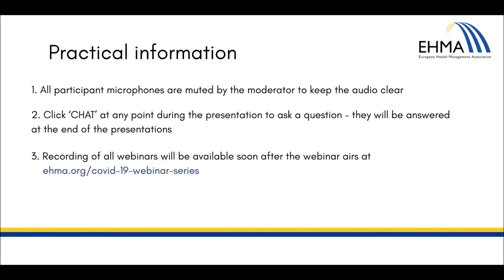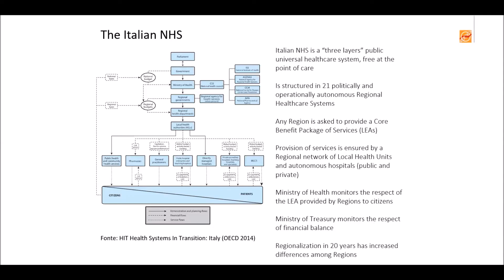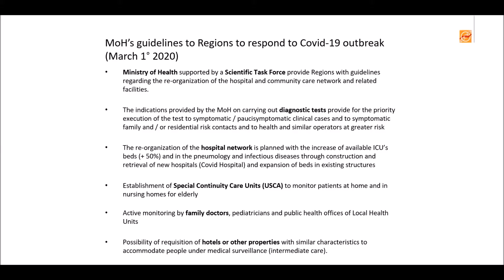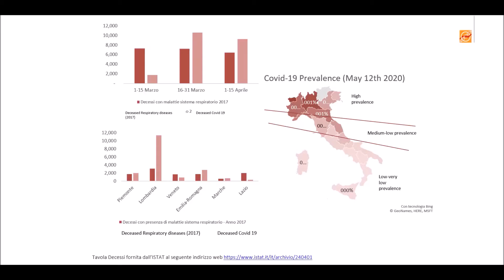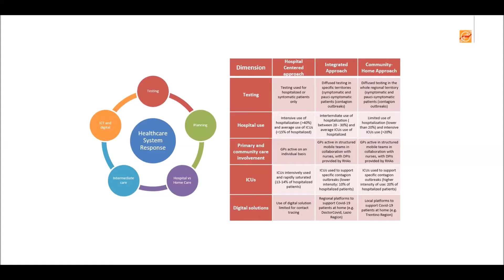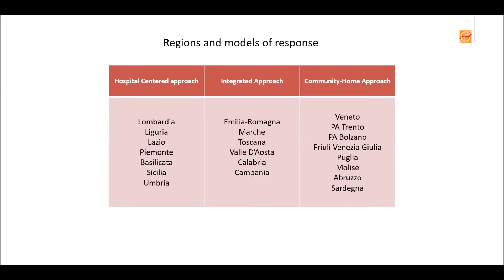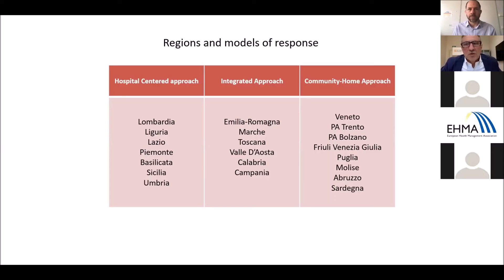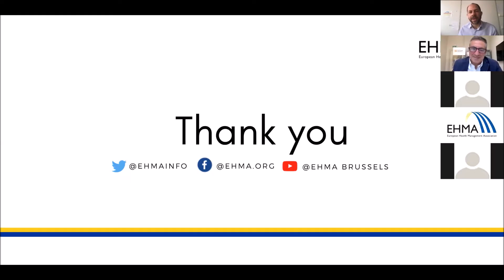EHMA Webinar: Managing COVID-19: an Italian Perspective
In February 20th “Patient 1”, was discovered in Codogno Hospital, in Lombardia Region. From that day more than 30.000 people have died in Italy, 50% of them in northern Italy and in the Lombardia Region, in particular. The Graduate School of Health Economics and Management (ALTEMS) has launched a research team dedicated to monitoring the institutional and organizational models of the response of the 20 health care systems active in Italian regions. We were able to identify 3 organizational models of response: hospital-based model; community-based model, hospital and community-integrated model. The opportunity of analysing the impact of different organizational solutions used to face the same emergency can be a significant learning opportunity for hospitals and healthcare systems worldwide.

Webinar learning objectives:

1. To learn about possible organizational solutions to face pandemic events;
2. To learn about the role of COVID-19 hospitals in the Italian Regions;
3. To learn about best practices on managing Covid-19 between hospitals and other healthcare settings.

Speaker: Prof. Americo Cicchetti, Director of the Graduate School of Health Economics and Management (ALTEMS) and Professor of Healthcare Management at Università Cattolica del Sacro Cuore, Faculty of Economics, Rome. Chief of Research, Health Technology Assessment Unit and Biomedical Engineering “A. Gemelli” University Hospital Rome, Italy. Visiting Researcher at the Center of Medical Education and Healthcare of Thomas Jefferson University, Philadelphia (USA).

Do you want to join 400+ representatives of the healthcare community to discuss excellency in health management? Be part of the preeminent conference in health management and contribute to improving the delivery of healthcare.